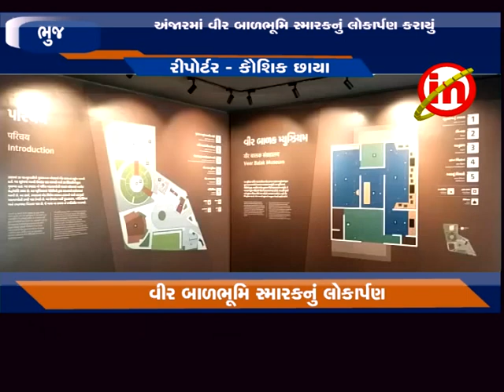ભુજ ઃ અંજારમાં વીર બાળભૂમિ સ્મારકનું વડાપ્રધાન નરેન્દ્ર મોદીના હસ્તે વર્ચ્યુઅલી લોકાર્પણ કરાયું